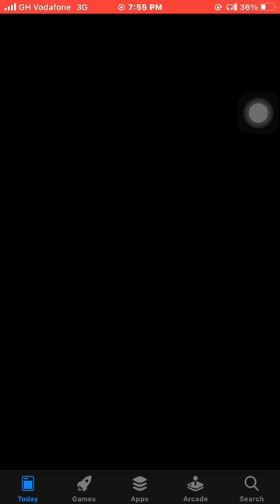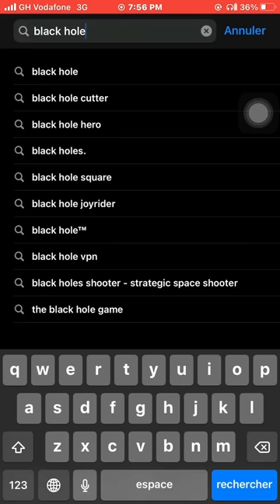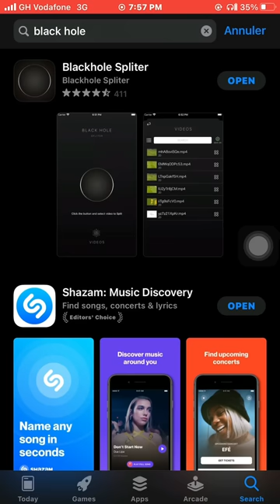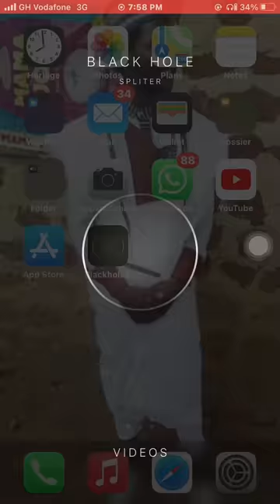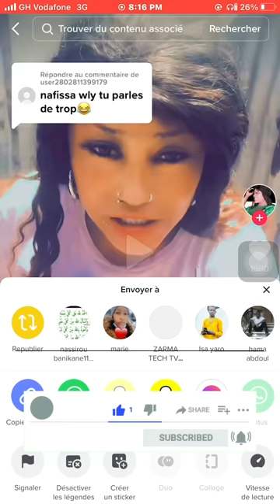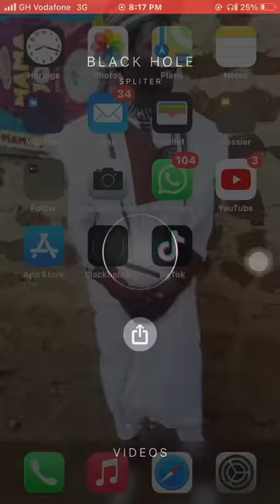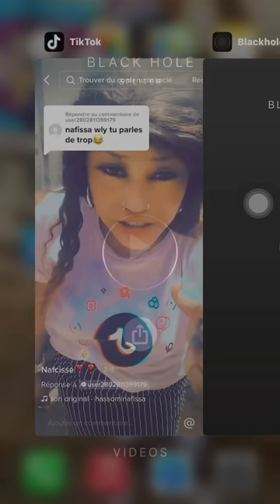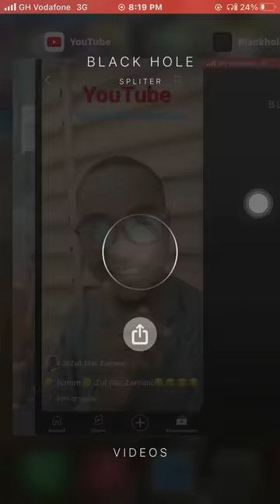Zarma ciine 🇳🇪 matkan nigate ga duu 🇳🇪vidéo kullkan nigaba🇳🇪 Zul Mai Zamani officiel